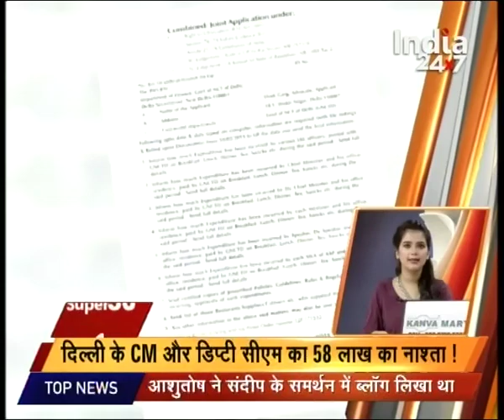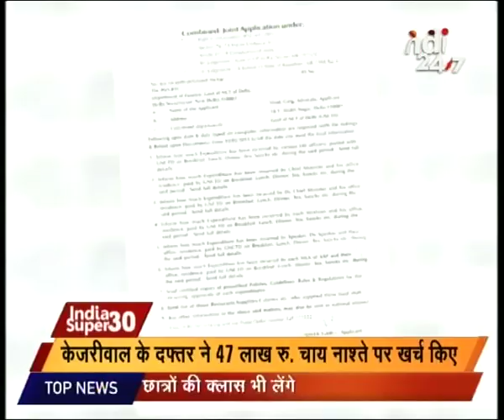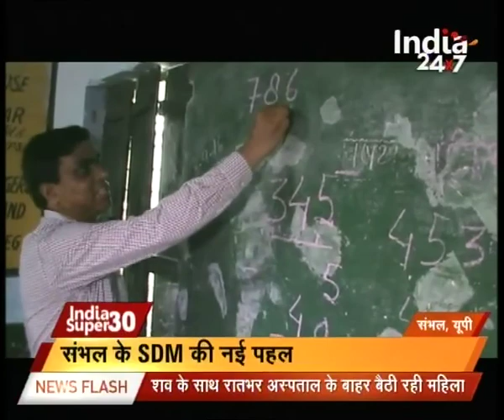All party delegation decided to carry on peace talk in Kashmir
All party delegation decided to carry on peace talk in Kashmir. Watch this special segment and get to know more here.